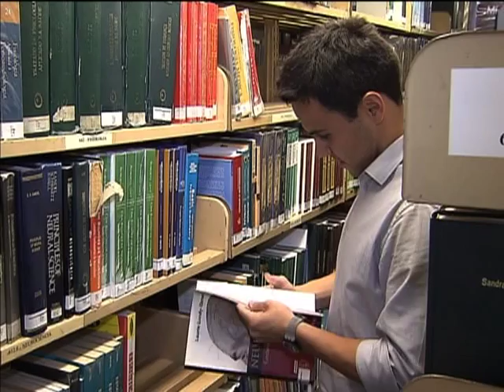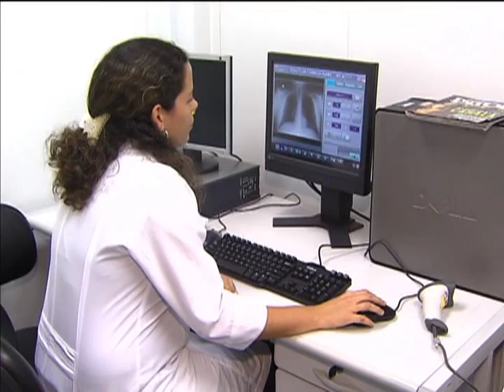Médicos e professores podem abater dívida do Fies com trabalho na rede pública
NBR NOTÍCIAS - 27.08.13: Médicos e professores que tiveram seus estudos universitários financiados pelo Fundo de Financiamento ao Estudante do Ensino Superior (Fies) têm a oportunidade de reduzir o débito se trabalharem na rede pública. Para isso o profissional precisa ter trabalhado, no mínimo, um ano ininterrupto como professor efetivo na rede pública, ou um ano como médico em áreas consideradas prioritárias pelo Ministério da Saúde (MS). O abatimento será de 1% no valor da dívida a cada mês de trabalho efetivo. A adesão ao Fies pode ser feita em qualquer época. Os juros são de 3,4% ao ano e a carência, o prazo para começar a pagar a dívida após a formatura, é de 18 meses. O fundo atende a 12% das matrículas universitárias do país e apoia 871 mil estudantes de todo o Brasil. Cerca de 80% desses alunos são de famílias com renda inferior a 1,5 salário-mínimo por pessoa. Nos primeiros quatro meses deste ano, 266 mil jovens assinaram o contrato do Fies. Até o fim do ano, devem ser formalizados 400 mil contratos.